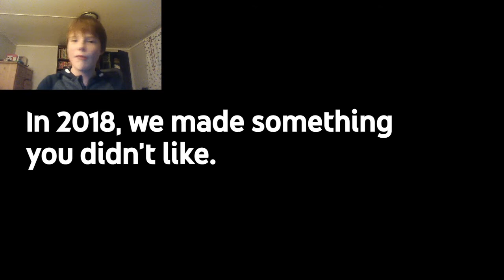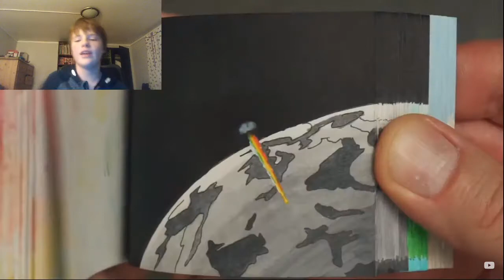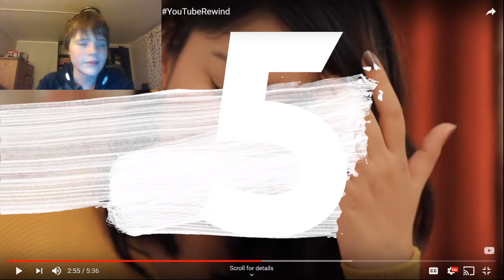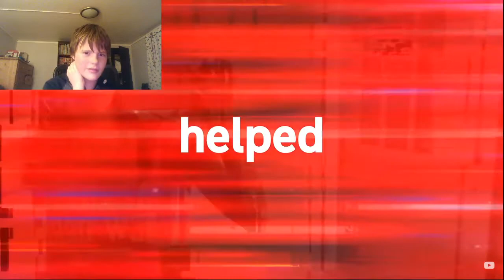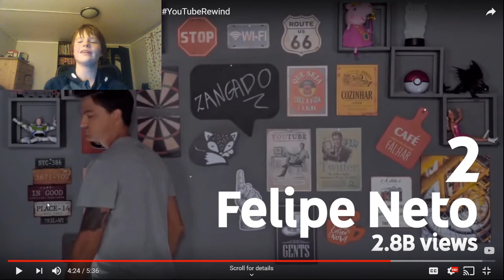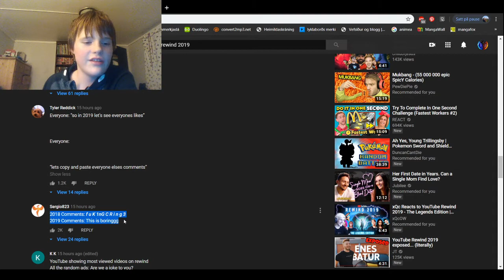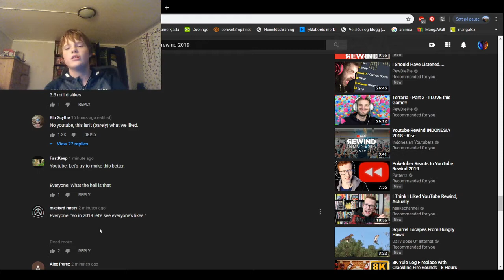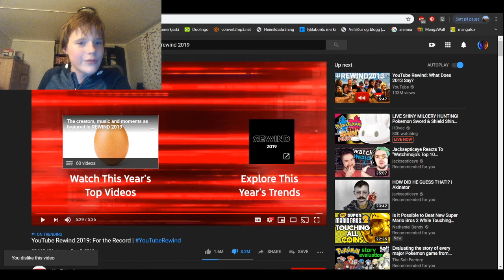YouTube Rewind 2019 reaction (Spoiler Alert: it's boring)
Hello, and welcome to a video where I try to get views by copying other YouTubers! Today, I am reacting to YouTube Rewind 2019. It's like how Horrid Henry's bro is trying to be cool about everything, but definitely isn't, while YouTube Rewind is Horrid Henry. I'll see you soon on Twitch.